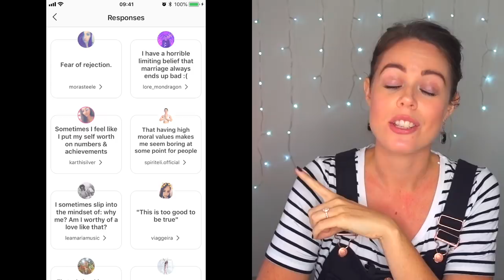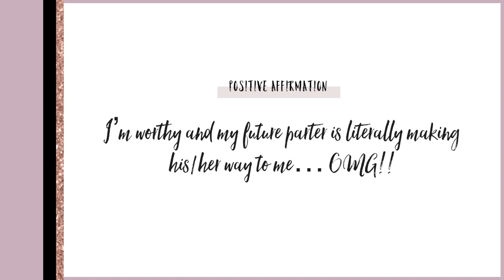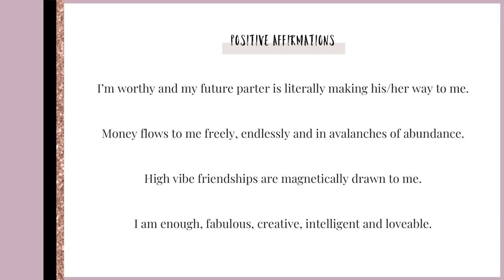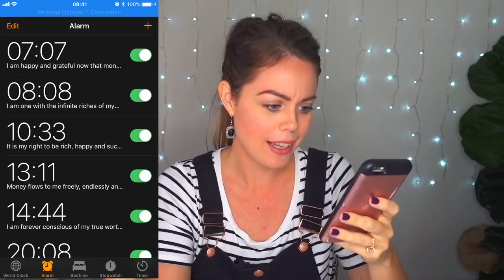4 POWERFUL AFFIRMATIONS TO MANIFEST FAST | LAW OF ATTRACTION RELATIONSHIPS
Discover my 4 powerful affirmations to help you manifest fast.